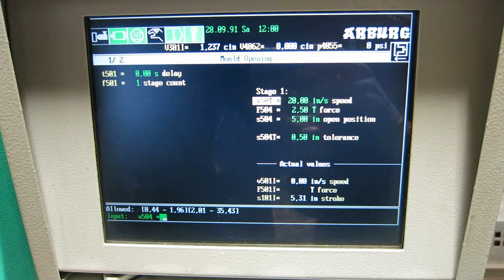1997 Arburg320 S 500-150 Injection Molding Machine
1997 Arburg320 S 500-150 Injection Molding Machine